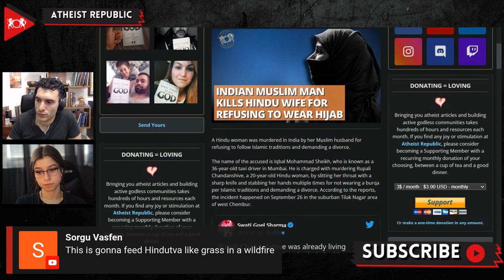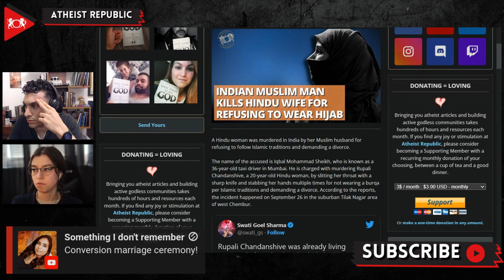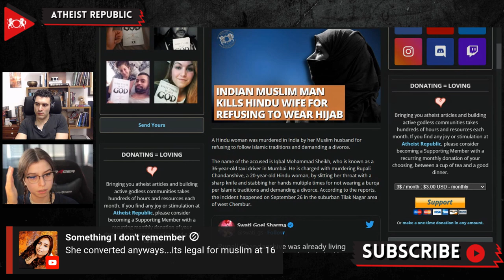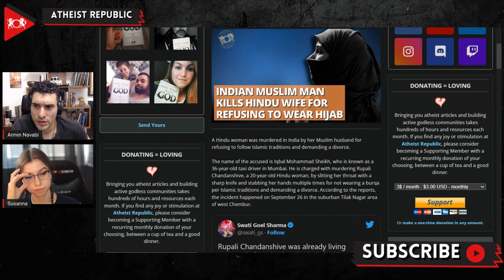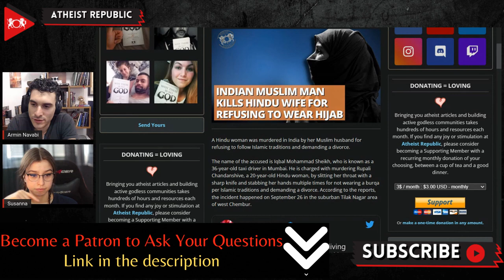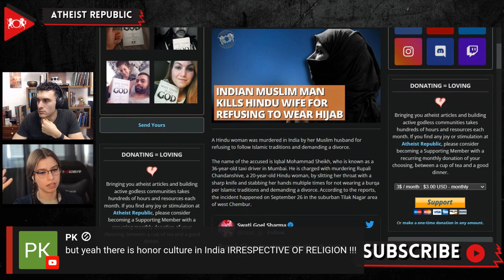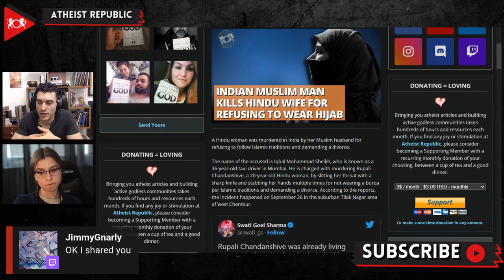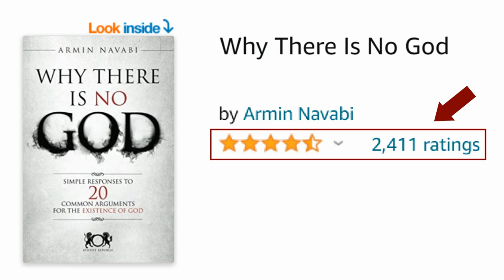Indian Muslim Man Kills Hindu Wife For Refusing To Wear Hijab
On September 26th, a Muslim man, Iqbal Mohammad Sheikh murdered his wife, Rupali Chandanshive, a 20-year-old Hindu woman, by slitting her throat with a sharp knife and stabbing her hands multiple times for not wearing a burqa as per Islamic traditions and demanding a divorce. According to the reports, the incident happened in the suburban Tilak Nagar area of west Chembur, Mumbai. Iqbal and the victim Rupali have been married for three years since 2019 in a conversion-marriage ceremony. Rupali reportedly had to face constant pressure from Iqbal and his family to follow Islamic traditions. Rupali never listened to her husband's and in-laws' demands, which led to a never-ending cycle of domestic abuse. Exhausted from the abuse, Rupali decided to leave her marital house to live separately with her child about six months ago. After a quarrel over a phone call, Iqbal hauled Rupali to a nearby alley, where he murdered her and fled the scene. Iqbal was arrested under Section 302 (murder) of the Indian Penal Code (IPC) and was taken into police custody for interrogation.